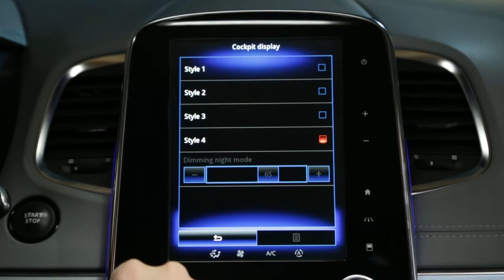Как изменить стиль щитка приборов